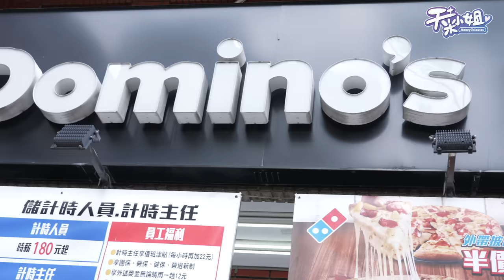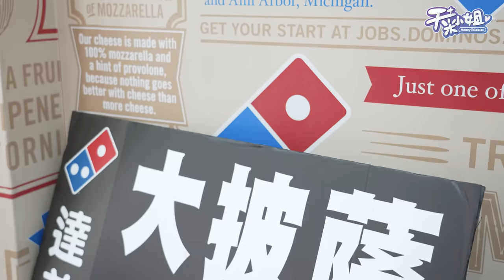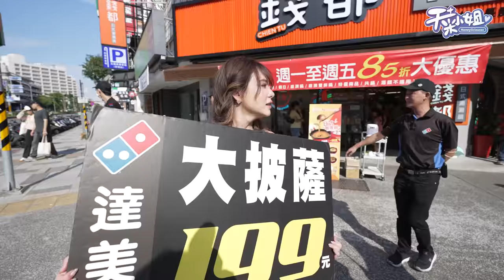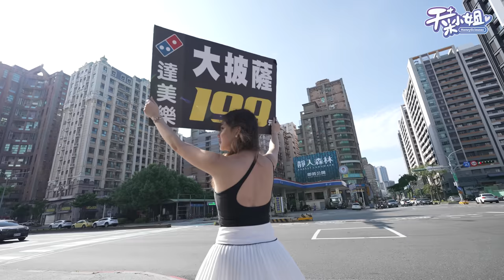達美樂一日店長 路上叫賣路人目不轉睛 【天菜小姐打工系列】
看我做達美樂披薩 有戀愛感覺留言+1🍕❤️